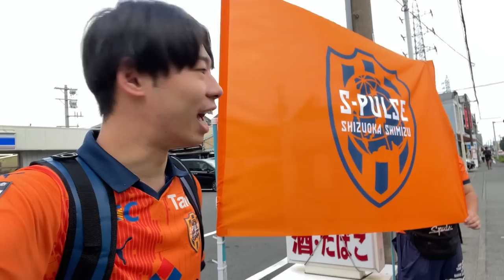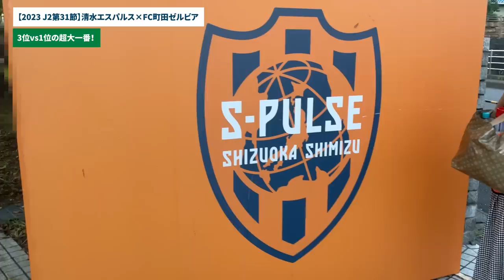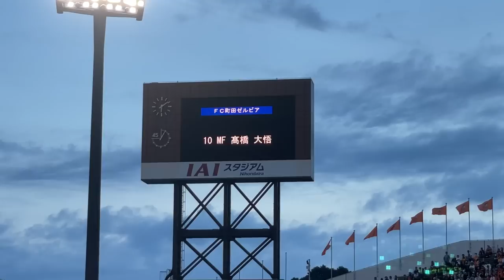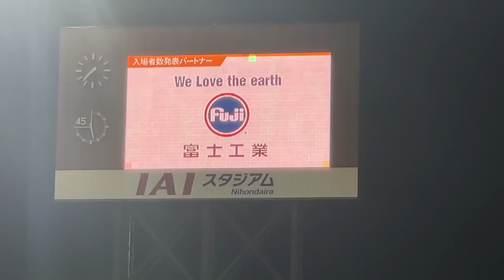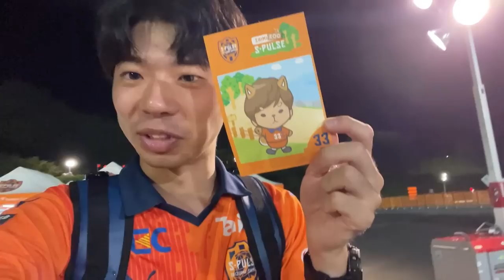【Vlog】逆転J2優勝へ“最恐”を沈めてきた大学生サポーターの1日｜アイスタ応援日記【清水エスパルス×FC町田ゼルビア｜Jリーグ】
🔸この試合の感想動画はこちら🔸

【特別ゲスト】川端暁彦さんと清水エスパルス・にじJ1クラブコラボ・Jリーグ離れについて語り尽くす生配信【蹴球メガネーズ｜にじさんじ｜グレモルの日常】

【Vlog】新国立競技場をオレンジに染めに応援してきた20歳一人暮らし大学生の一日｜30周年記念マッチ【清水エスパルス×横浜F・マリノス｜Jリーグ】

【Vlog】札幌ドームで屈辱のJ2降格を目に焼き付けた学生サポーターたちの2日間｜遠征日記【北海道コンサドーレ札幌×清水エスパルス｜Jリーグ】

優勝争いからJ2降格まで…2022シーズンJ1リーグ総決算生配信【清水エスパルス｜ガンバ大阪｜鹿島アントラーズ｜川崎フロンターレ｜Jリーグ】

おつモル！

またはTwitterのDMにお願いいたします。